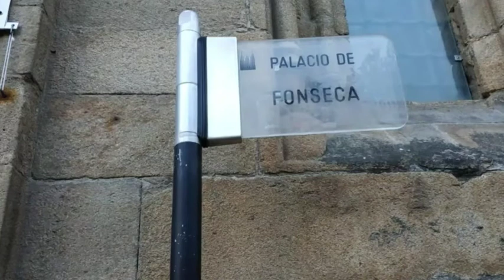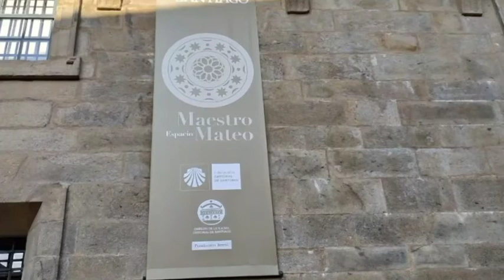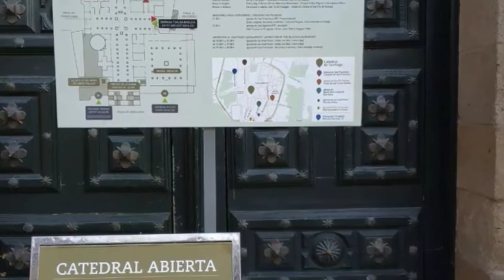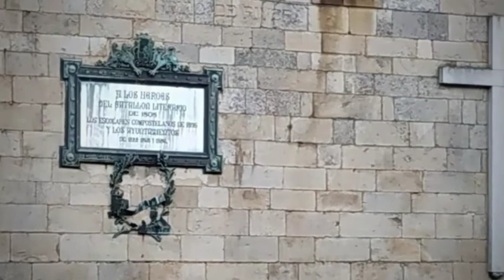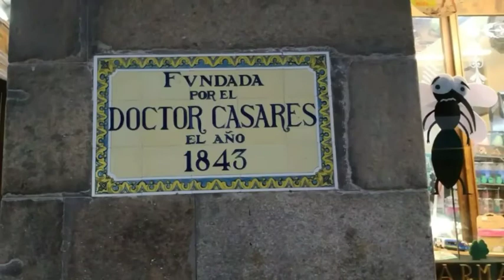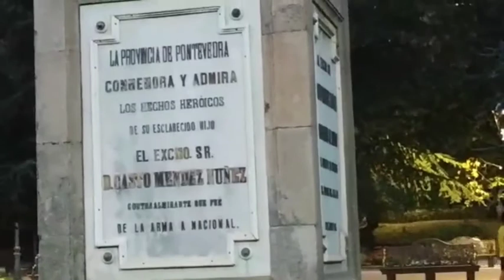SANTIAGO DE COMPOSTELA SIGLO IX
Es un municipio de España, en la provincia de La Coruña. Es la capital de la comunidad de Galicia y en ella tienen su sede el gobierno autonómico gallego (Junta de Galicia) y el Parlamento. Declarada Patrimonio de la Humanidad por la UNESCO desde 1985.
En esta visita a Santiago de Compostela, le hicimos una visita a un suscriptor que tenia ganas de conocernos.